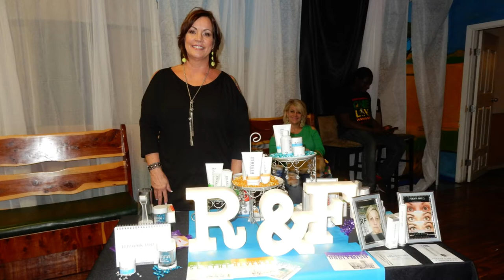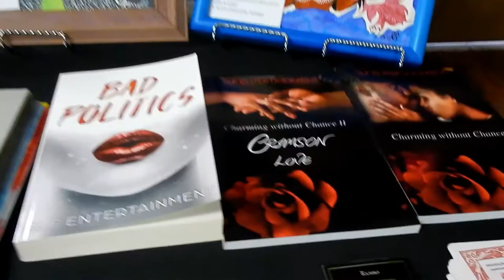Vlog Day Charity Fashion Show In Dallas TX Tori Thomas Super Model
Had a great time watching my niece Tori slay the runway at this charity fashion show, Trades And Trends Expo.